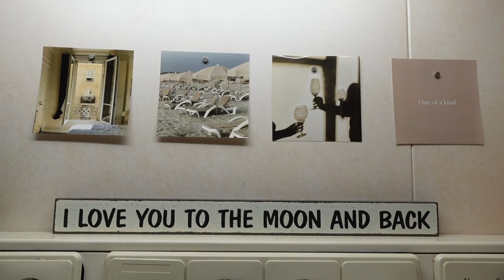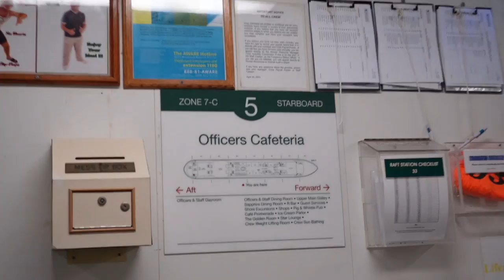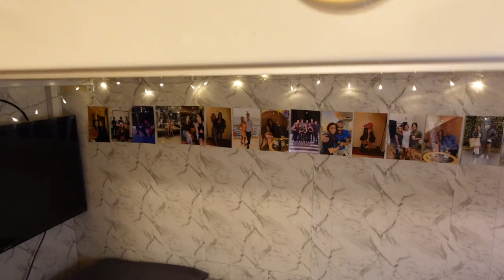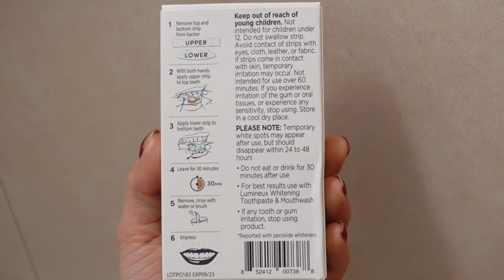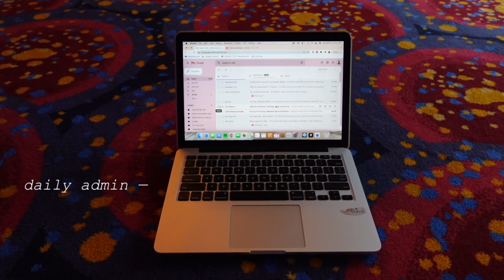FALL/SUNDAY RESET: regrouping for the upcoming week onboard as a cruise ship entertainer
let's get back on track and reset for another busy week onboard!

00:58 morning chat
4:03 reorganizing my cabin
6:19 dishes 🧽
6:59 cleaning the bathroom
9:04 how i prepare my cold brew
10:51 whitening my teeth!
13:19 life updates
15:47 open ice time

princess polly: JBAUTH
FabFitFun: BAUTH
Zaful: jbauth
Dossier: Jordan_10
Nail Addict: JordanBauth
Paragon Fitwear: JBAUTH
little words project: JBAUTH15
Sinbono Handbags: JordanB18
RIND Snacks: JORDAN20